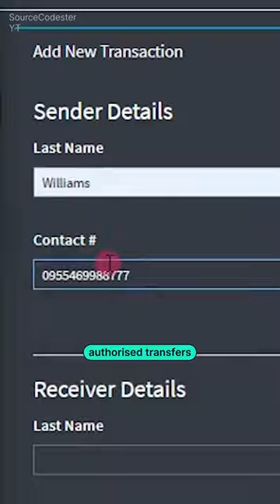Faked the voice and stole $35 million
We remember the voices of relatives and colleagues. And what if not only we know them, but also the scammers?